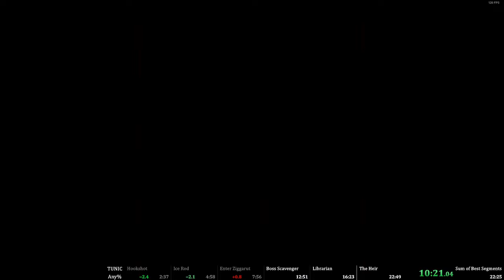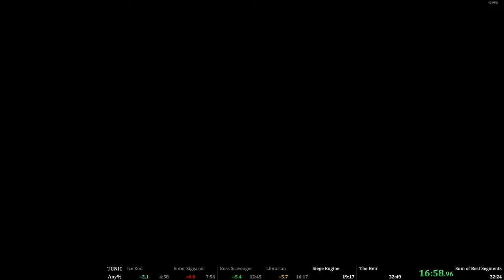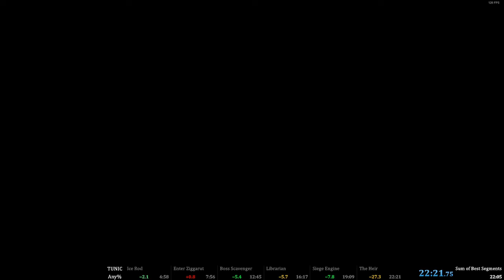Tunic Speedrun - Any% in 22:21